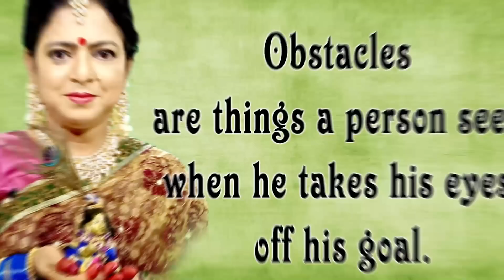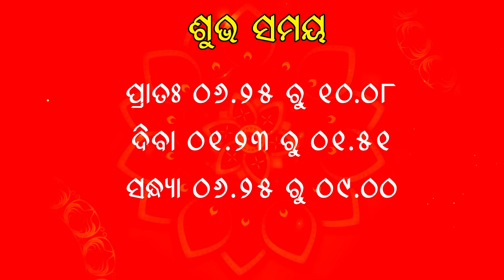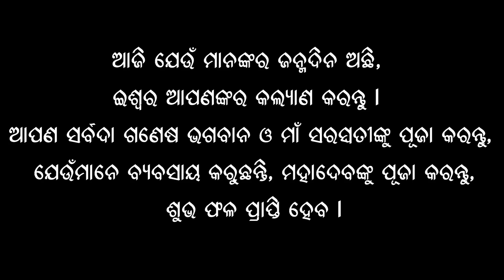Rashiphala || 31-January-2021|| Sunday Special || Dr. Jayanti Mohapatra